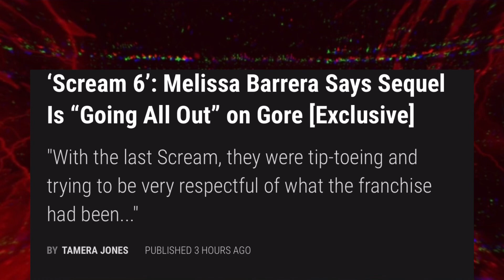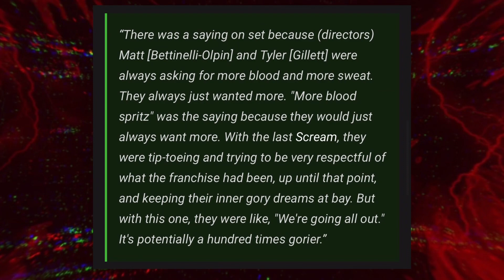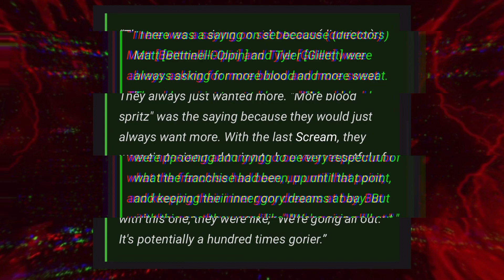SCREAM 6 | More Blood | More Gore | More Leaks AND a TRAILER!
Latest scream 6 news!